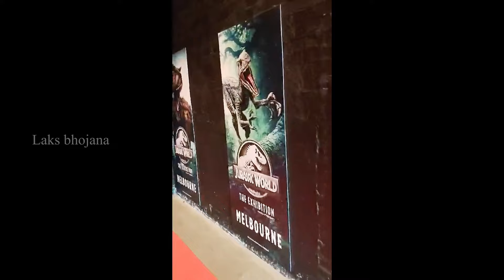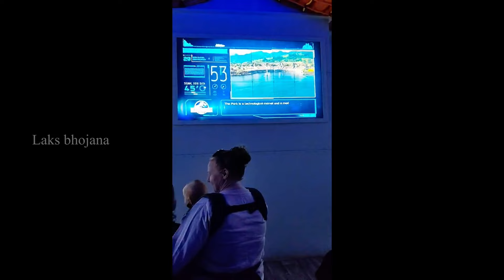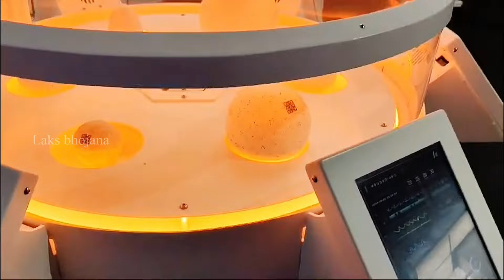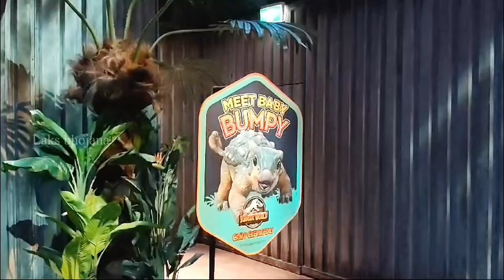Jurassic Theme park Melbourne Australia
Jurassic Park  Exhibition Sydney Australia

Hi 👋 This is Lakshman ❤️ from Laks Bhojana ☺️ Here is my Next video 😀